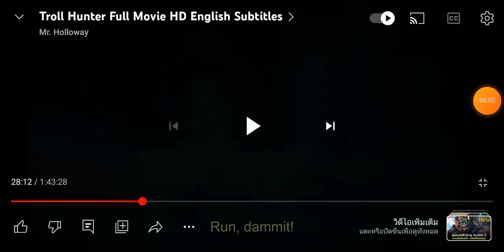troll​ hunter​ 2010​ escape​ to​ tusseladd